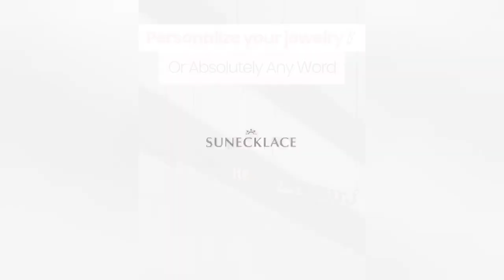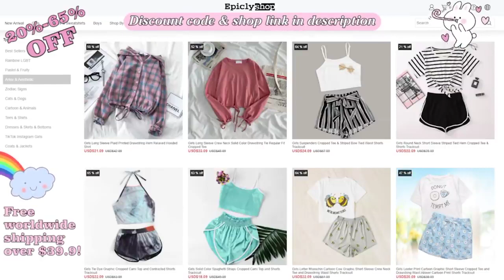romantic new couple goals 2022 america canada australia england Best couple goals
ERIKA RICHARDO SHORT
F4 THAILAND EPISODE 3
FAVORITE CRIME OLIVIA RODRIGO KARAOKE
FF TIK TOK
FILUCUPI
GACHA
GARO SONG
GIFT BOX
GO LITTLE ROCKSTAR
GOBLIN SONG
GUATAFAC MI CEREBRO
HOMA VÀ RAIDES CÔNG KHAI
AI PATH JADINA SESH HOY SERIAL TODAY EPISODE
AJ CHI FAMILY
ALFREDO LARÍN
ALING NENA VS ALING BUDANG
ANA NATALIA
ANBE VAA SERIAL
ANIME
ARJIT CHAUDHARY
ASMR
ASMR MAKEUP
ATEEZ
AZZYLAND
BABITA VIDEO
BEAUTIFUL DRAWINGS
BEGZOD YANGIBOYEV
BEKU
BERNESE MOUNTAIN DOG
BHOOT
BHUTER CINEMA
BINIBINI
BL KISS
BLACK TIKTOKS FUNNY
BLOOD SWEAT AND TEARS BTS
BOCIL
BOOMBAYAH
BOY FOR RENT EP 1 ENG SUB
BTS ASMR
BTS FF
BTS IMAGINE 18
BTS KDRAMA
BTS SHORTS
BTS SHORTS
BÕRILAR
CALI PLAYHOUSE
CANCIONES ROMANTICAS
CARACOL RAIVOSO TENTE NÃO RIR REACT
CARE OF ANASUYA SERIAL TODAY EPISODE FULL V...
CARING WIFE WHATSAPP STATUS TAMIL
CAT SINGING SONG
CELINE DION IT'S ALL COMING BACK TO ME LIVE
CHA GIÀ RỒI đÚNG KHÔNG UNI5
CHENLE
CHINESE DRAMA ENG SUB
CID
CID DAYA TIKTOK
CO TEAM DANCE
CON MÈO
DANCE
DILIMI TOYI
DILIMI TOYI
DRAMA KISS SCENE
DREAMS COME TRUE AESPA
DUY RƯỢU đế
EDIT AUDIOS
EK DIL HAI
ELESTIALHD MAIN PARKOUR
ENEMY
ENNARD X MICHAEL
ERIC E DOMINIK
ERIKA RICHARDO SHORT
ERIKA RICHARDO SHORT
FF TIK TOK
FILUCUPI
GACHA
GARO SONG
GIFT BOX
GO LITTLE ROCKSTAR
GOBLIN SONG
GUATAFAC MI CEREBRO
HARRY POTTER FULL MOVIE 5
HELICOPTER HELICOPTER
HEY TAYO ENHYPEN
HOT KISS STATUS
HOTEL DELUNA
I NEED
I NEVER BEEN WITH A BADDIE SONG
IDOL REACTION MAMA 2021
IKAN HIU MAKAN TOMAT BODO AMAT
INQUISITORMASTER FACE REVEAL
JAMES CHARLES KYLIE JENNER
JANNAt ZUBAIR
JOSHUA INSULTING DONI AND CONI
JUNGKOOK EVOLUTION
K DRAMA
KAIFUKU JUTSUSHI NO YARINAOSHI AMV CRADLES
KALIVEEDU
KDRAMA CARING BOYFRIEND
KDRAMA FAINT SCENE
KELI PUTTA GOMBE
KOREAN DRAMA GIRL ATTITUDE
KOREAN HAIRSTYLE FOR GIRLS
KRITI SANON
LISA X JENNIE
LISKOOK
LOUFITLOVE JE TRANSFORME MA FILLE
LOVE MOTIVATION MALAYALAM
LOVE STORY
MABRUK ALFA
MALAYALAM ROMANTIC MOVIE SCENES NEW
MAMAMOO
MATLAB KYA
MEETING YOU LAST EP ENG SUB
MIS HISTORIAS ANIMADAS
MOUNT EVEREST CLIMBING VIDEO
MR LING
MUJHE YUHI KAR DE KHWAABON KE JUDA
MUKBANG MAKANAN PEDAS KOREA
MY BABY MY VALENTINE NIGERIAN SONG
MY DESKMATE EP 1 ENG SUB BL DRAMA
NA GOLA
NAIRA AND KARTIK ROMANCE
NAROTO
NCT SKZ SF9
NEHA PENDSE HOT SCENE
NEVER TWICE KOREAN DRAMA EP 1 ENG SUB
NINJA KIDS
O RE LAMHE TU KAHI MAT JA
OBSESSION SLOWED REMIX
OK JAANU HEAT WAVES
OUR BELOVED SUMMER EP 9
PANDA ILE ROBLOX
PARK YEJI
PDF FILE EDITING IN MOBILE
PENTHOUSE DRAMA
PENTHOUSE EDIT
PLIP PLIP THUG LIFE
RAHUL GHILDIYAL AND AMRITA KHANAL
RESPECT STATUS
RICKSHAW JAPAN
RMBTS
ROBLOX
ROLLS ROYCE
ROMANTIC STATUS
RONALDO DE LIMA
ROSE SISTER
ROXANNE WOLF
SAI PALLAVI DANCE
SAKURA
SCHOOL
SEVENTEEN TIKTOK
SHE USED TO BE MINE
SHORTS
SINF E AHAN EP 6 FULL EPISODE
SINGHAM